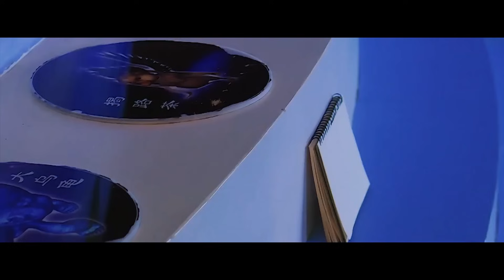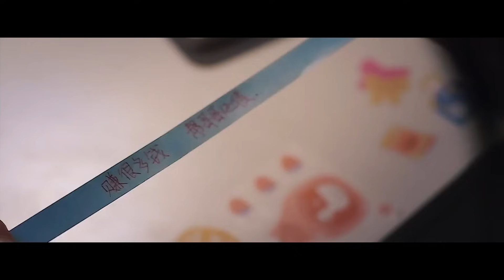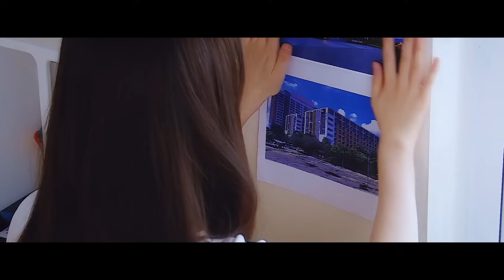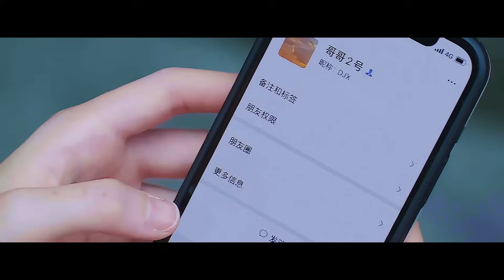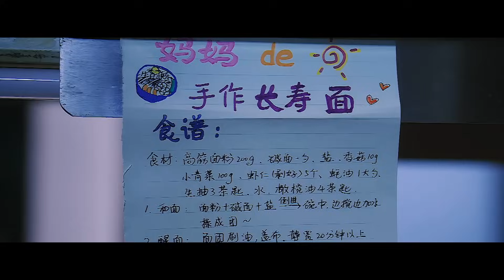New Korean Mix Hindi Songs 💗 Korean Drama 💗 Korean Love Story 💗 Chinese Love Story Song 💗 Kdrama Mv